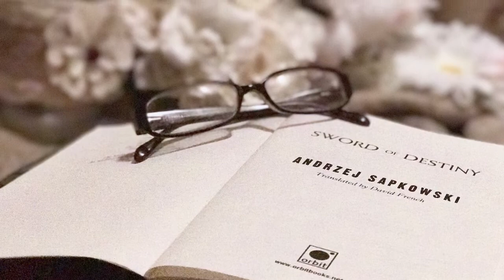TEN TIPS TO START WRITING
Hey guys! Here are some tips to help you get started writing :)